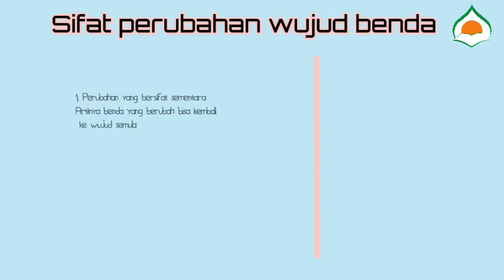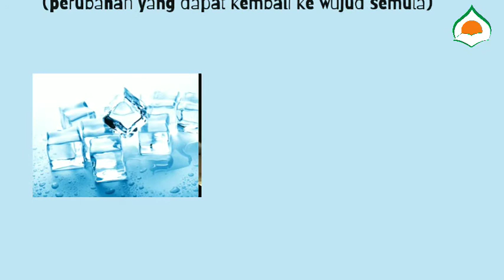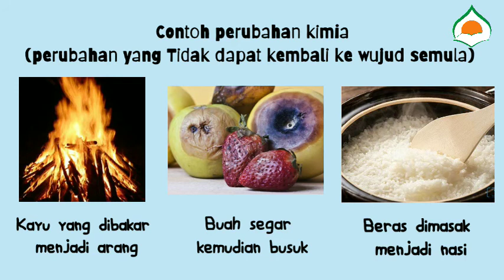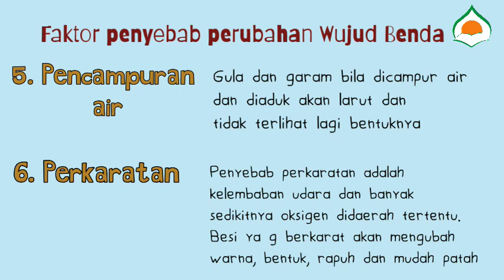PBR SDIT DARUL ABIDIN KELAS 5. Faktor Perubahan Wujud Benda